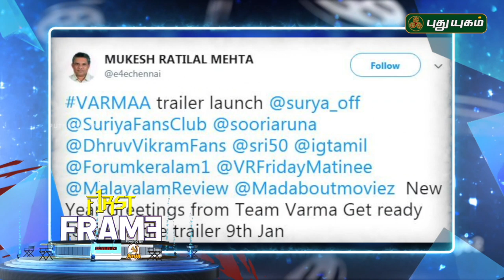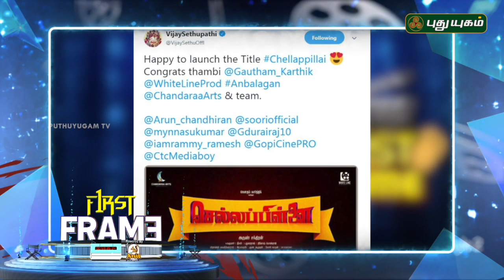Latest கோலிவுட் சினிமா செய்திகள் | First Frame | 10/01/2019